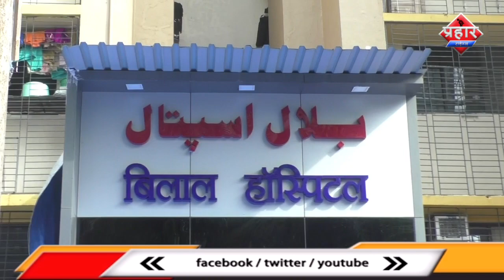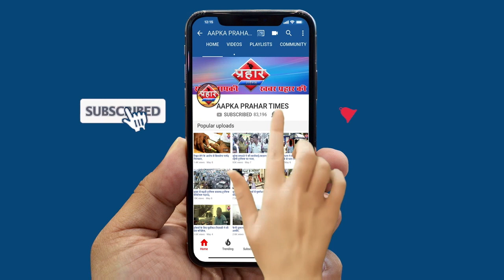मुम्ब्रा बाईपास पर हथ्यार से युवक पर किया वार||Aapka Prahar Times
मुम्ब्रा बाईपास पर हथ्यार  से युवक पर किया वार||